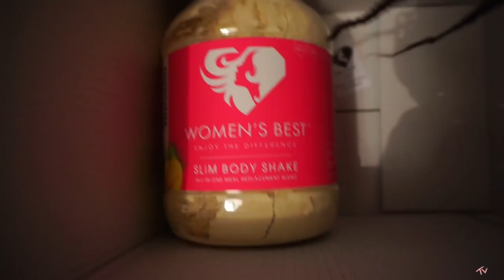CLEARLY IM EXCITED | VLOGMAS DAY 1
GUYS, SECRETS OUT. IM DOING VLOGMAS THIS YEAR :D

PS. WHO LIKES MY NEW INTRO ;)

GANG, HOPE YOU ENJOY THIS ONE.